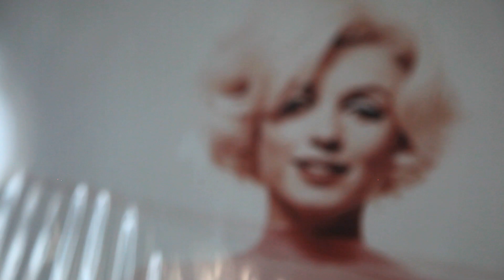Fashion Designer Kinder Aggugini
Kinder Aggugini is a man with an impressive fashion pedigree. Having trained at Central Saint Martins and designed for John Galliano, Vivienne Westwood, Paul Smith, Calvin Klein, and Versace, Aggugini is known for his expert tailoring and inventive use of fabric. The fashion designer, whose style is often described as "Coco Chanel meets Sid Vicious," recently invited Crane.tv to his studio in West London. Sitting amongst his A/W 2012 collection, costume sketches and various ornamental curiosities we chatted about early influences, inspiration for his collections, and his ability and desire to design much more than fashion.